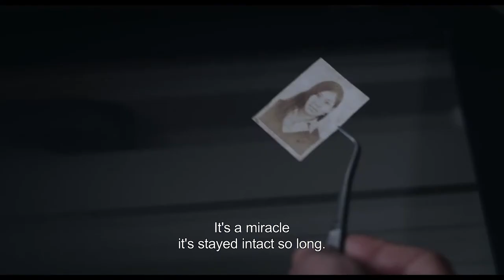Rotterdam 2015 (Bright Future): Tráiler de NN, de Héctor Gálvez Campos